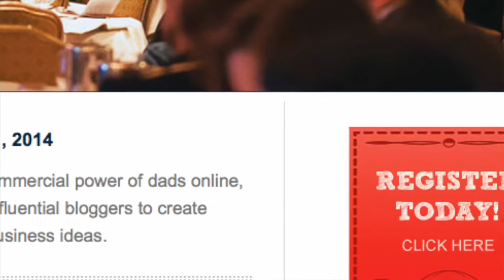Dad 2.0 Summit in New Orleans Hosts James Kline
James Kline, is known as a Triangle Stay-at-Home Dad. He is a father of two, board member of National At-Home Dad Network, and enjoys exploring the Triangle area parks with kids.

He continues to be impressed with the quality of dads, kids, and families that join his group. The family picnic is a great way to meet the spouses and share stories, work/life experiences, and even make some professional connections.

It was just another gathering for the Triangle Stay At Home Dads, which began meeting up around 2009, according to co-organizer James Kline. The group has about 110 members. About 20 are active, regularly coming to park outings and dads' nights out.

The group was kind enough to welcome James and his daughters to their weekly Thursday afternoon playgroup at Observation Park at Raleigh Durham International Airport earlier in the year. The kids, who ranged in age from infant to grade schooler, played in the sand and ran the kid-sized runways. There were bubbles. The dads gathered to talk, commiserate, and get out of the house.

Join us in New Orleans, LA! January 30 -- February 1, 2014

An annual conference about the changing perception and online voice of modern fatherhood. Join us for Dad 2.014 in New Orleans Jan. 30 - Feb. 1, 2014!

The Dad 2.0 Summit is an open conversation about the commercial power of dads online, and an opportunity to learn the tools and tactics used by influential bloggers to create high-quality content, build personal brands, and develop business ideas.

DAD 2.0 Summit gives some of today's most influential and widely-read parenting writers, online media personalities, and dad bloggers an unprecedented opportunity to have conversation and meaningfully connect with world-class brands.

PS: Most of the info presented here was taken directly from James's website. Look for him there!

Charlie Seymour Jr of is known as the Video-Crazed MBA Marketer. He is excited about attending Dad2Summit for the first time and will share his video and marketing talents with everyone in attendance.

He blogs, creates videos and marketing campaigns for clients, and lives a great life as a Dad and Granddad.

Granddad Charlie is also the creator of which features his toddler Grandson Beckett in Lessons: For Life. For Fun! Charlie started this video blog not long after his father's death - Beckett will grow up not knowing his Great Granddad but Charlie will make sure that, through the power of online video, Beckett will always remember him. And Charlie's "crusade" is now to get all Dads and Granddads to use video so that family members will always remember their look, their sound, and their love.

Charlie has two beautiful, talented, and grown daughters (Stacie and Liz), a son-in-law (Chris), a grandson (Beckett), and new granddaughter (Isabel) who enrich my life in everything they do. He lives outside of Philadelphia in Wallingford, PA USA with my wife, Pam, a cat, a dog, 7 computers, and 8 cameras!